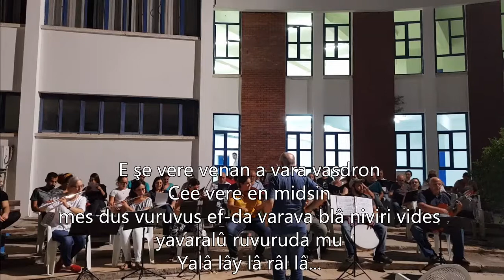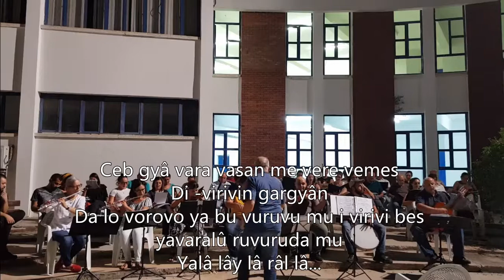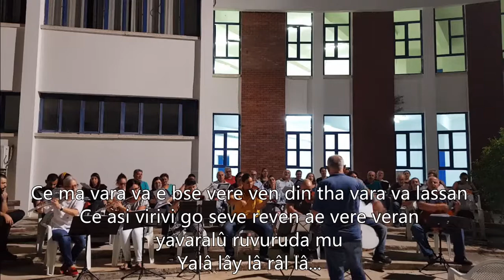DILLIRGOTISSA Rehersal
Getting ready for Saturday 6th of October 2018.
See you at Galatya Ziva Fest to sing together Cyprus songs with Cyprus Songs Association - Kıbrıs Havalları Derneği - Σύνδεσμος Κυπριακού Τραγουδιού.